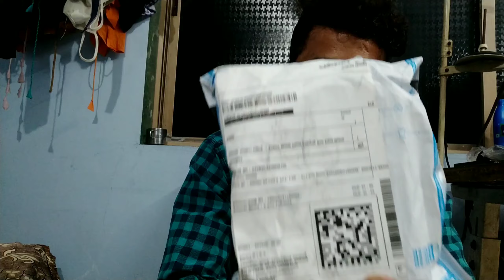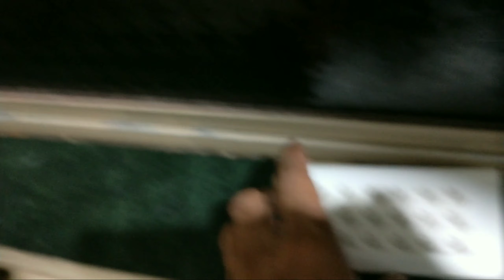मोबाइल चार्जिंग होल्डर।। Unboxing And आपके लिए फ्री Giveaway।। Mobile Charging Holding Unboxing..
About This Video :- मोबाइल चार्जिंग होल्डर।। मोबाइल चार्जिंग होल्डर।। Mobile Charging Holding Unboxing..

Description :-

Namskar Dosto Mai Rakesh Kumar Vishwakarma Swagat Karta Hoon Aapke Apne You Tube Channel Pe. Dosto Mai Is Channel Pe Aise He Technical Video Dalta Hoon. Chaliye Milte Hain Aapko Nex V me Tab Tak Ke Liye. Jay Hind vande mataram.

Technogy Duniya Rakesh

                   🙏🙏 Thanks for visiting Please Visit Again 🙏🙏

                  From Rakesh Kumar vishwakarma